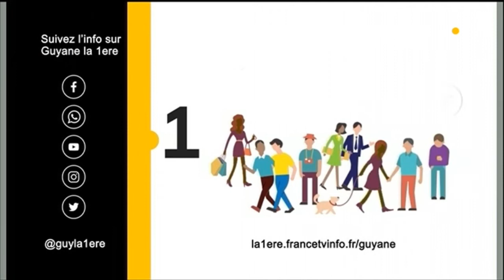mars2017 : une marche commémorative à Saint-Laurent du Maroni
mars2017 : une marche commémorative à Saint-Laurent du Maroni a réuni une centaine de personnes le 28 mars 2018